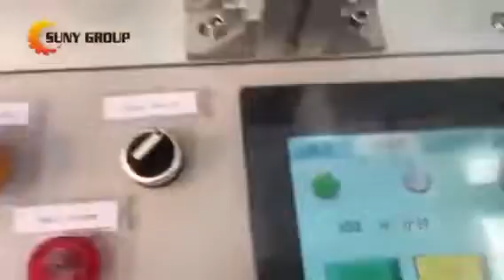Qingdao medical mask manufacturer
Masks are designed to contain your respiratory droplets and particles. They also provide you some protection from particles expelled by others.

Respirators are designed to protect you from particles, including the virus that causes COVID-19, and in doing so they also contain your respiratory droplets and particles so you do not expose others.

CDC continues to learn more about the effectiveness of different types of masks and respirators for preventing COVID-19.